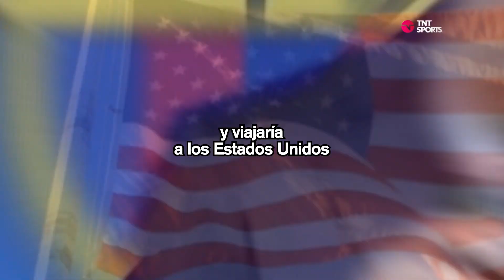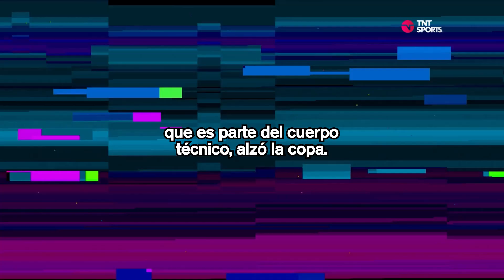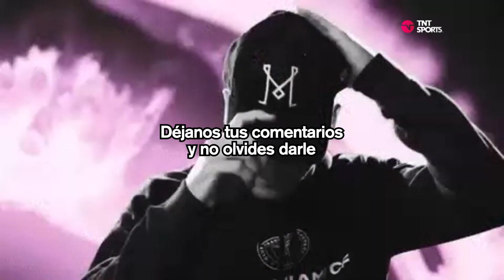Cuñado de Messi brilla en el Inter Miami y calla a los detractores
¡Increíble hazaña! Cuñado de Messi triunfa con InterMiami y desafía a los detractores 💪🔝